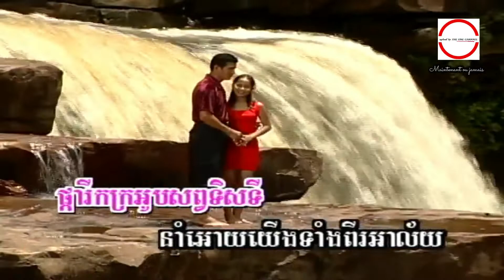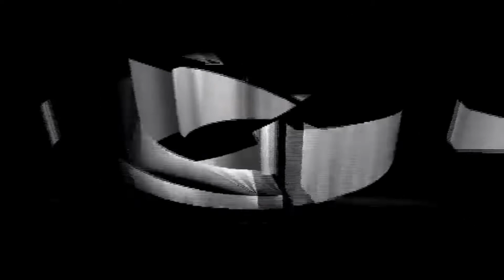ទឹក​ជ្រោះ​ប៊ូស្រា (toek chruos bou sra) អ៊ុន ឆោមរិទ្ធ + ហ៊ាង មុលីណា HD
ទឹក​ជ្រោះ​ប៊ូស្រា ច្រៀងដោយ អ៊ុន ឆោមរិទ្ធ + ហ៊ាង មុលីណា (HQVSS¯50.79) សំនៀងដើម ច្រៀងដោយ លោក តូច តេង និង អ្នកស្រី ម៉ៅ សារ៉េត.